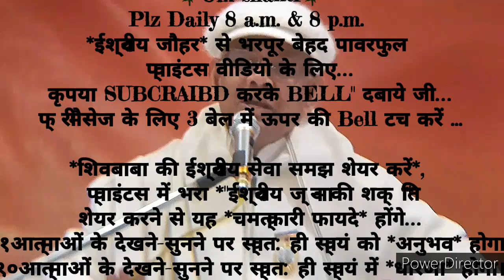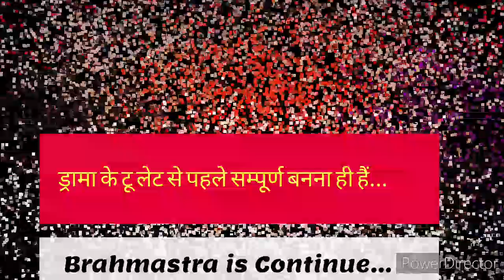21दिन अभ्यास से *आत्मा का श्रंगार करने वाले अलौकिक संस्कार इमर्ज करने के*🇲🇰ईश्वरीय🇲🇰 गुह्य प्वाइंट्स